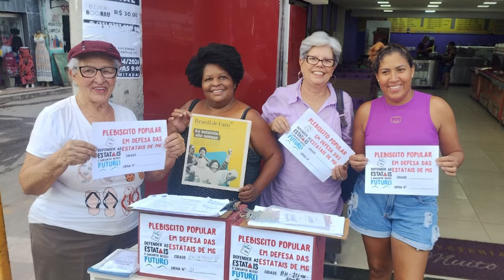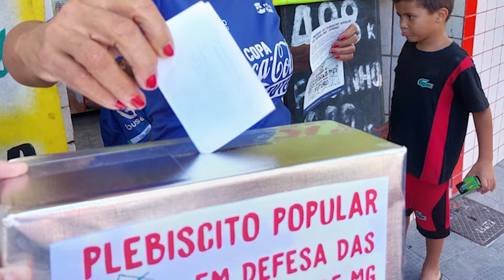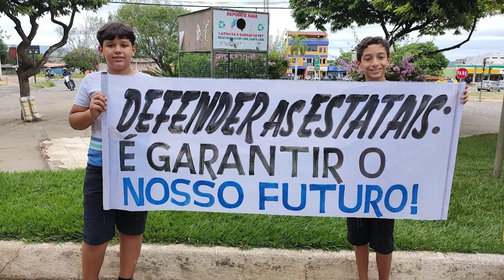Plebiscito popular: 95% é contra privatização de empresas públicas de MG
Em Minas Gerais, o Plebiscito Popular em Defesa das Estatais terminou com o seguinte resultado: 95% dos votantes são contra a privatização das empresas públicas do estado. Quem traz mais informações é a repórter Ana Carolina Vasconcelos.